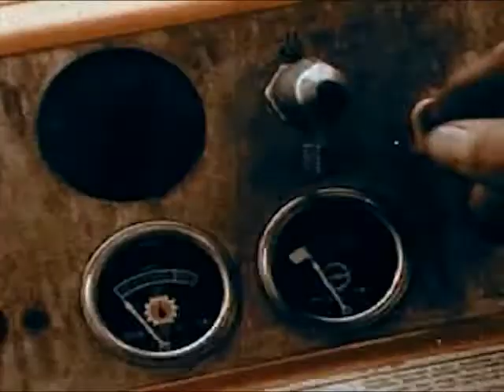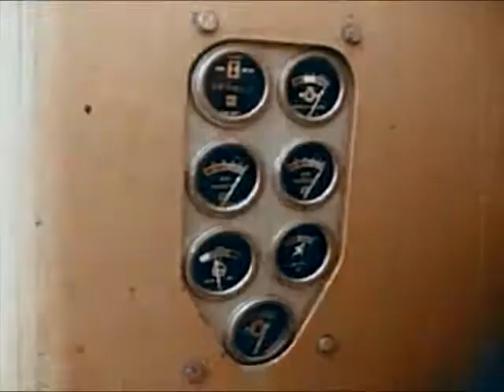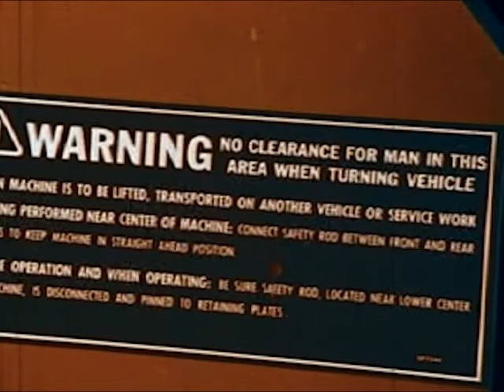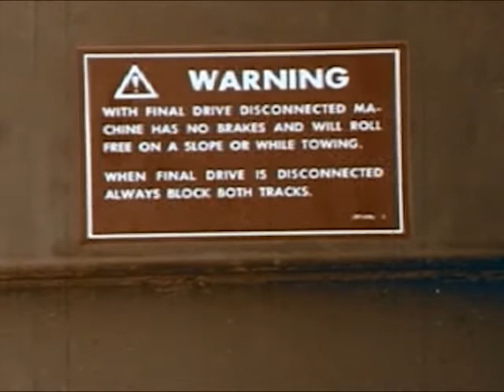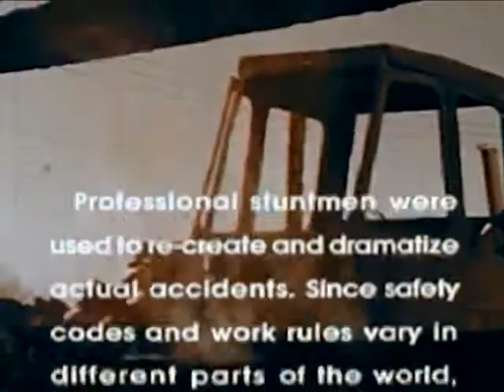Earthworks Machine Safety: Shake Hands With Danger - 1970's - CharlieDeanArchives / Archival Footage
Safety film about dangers associated with earthmoving equipment operation, showing simulated accidents on construction sites. These safety tips also apply equally to tractors working on the farm.